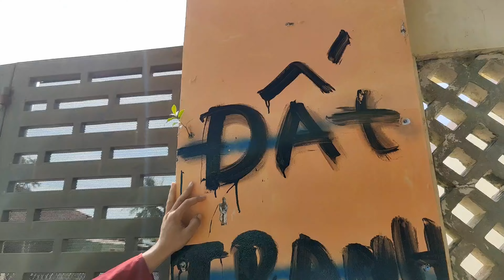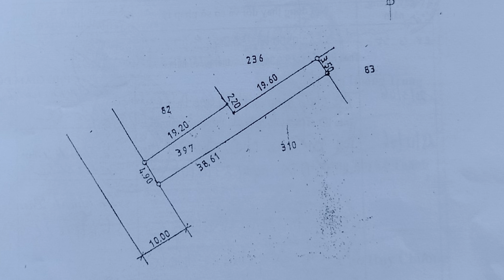Nhà Phường 4 TP Tây Ninh Giá Rẻ Bất Ngờ Nhà Đất Tây Ninh 668N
Nếu bạn đang tìm một căn nhà hay một bất động sản đầu tư kinh doanh thậm chí một ngôi nhà để định cư  tại tp tây ninh thì đây sẽ là một bất động sản bạn không thể bỏ qua. Với thiết kế rộng rãi khu vực dân cư đông.
Nhà có sân rộng nhà xây kiên cố . Một bất động sản đẹp thuận tiện đi lại thích hợp làm nơi định cư, hoặc kinh doanh mua bán cho gia đình
Tìm Nhà đất tây ninh giá rẻ có ngay trên Kênh Youtube Mua bán nhà đất tây ninh. Hôm nay Kênh Mua bán Nhà Đất Tây Ninh gửi đến quí cô chú anh chị một căn nhà có sổ sẳn với pháp lý rõ ràng.
Địa chỉ : Phường Hiệp Ninh, TP Tây Ninh, Tây Ninh
Diện tích : 9.9m x 40m (150m2 Thổ cư)
Giá nhà đất: 3 Tỷ 300 Triệu
Hướng : Tây
Tiện ích xung quanh đầy đủ :
- Cách Chơ: 1km.
- Cách UBND phường 4: 1km
- Cách Trường Học  : 1km
- Cách Chùa Tòa Thánh: 2km.
- Cách khu du lịch núi bà: 5km.
- Cách bến xe tây ninh: 5km.
- Cách bệnh viện tỉnh tây ninh : 1km.
- Cách Chợ Long hoa : 4km.
- Cách Trung Tâm Tây Ninh: 2km.
-  Cách Bến Xe An Sương : 90km.
- Cách Đức Hoà Long An : 70km.
- Cách Thủ Dầu Một Bình Dương : 90km